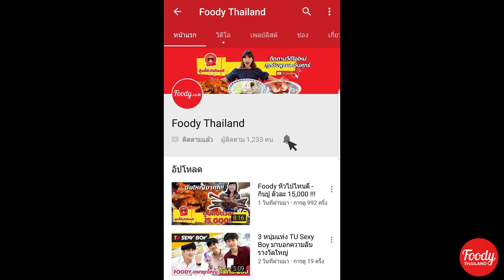Foody หิวไปไหนดี - พากินทุเรียนโลละ 3,000 !!!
พากินทุเรียนโลละ 3,000 !!!

เข้าหน้าทุเรียนแล้ว ตามข้างทางขายทุเรียนกันเพียบเลย วันนี้ น้ำฝนเลยพาเพื่อนๆชาว Foody ไปกินทุเรียนที่กำลังเป็นกระแสดังในโลกโซเชียว ที่มีราคา กิโลละ 3,000 บาท ทำไมถึงราคาสูง? รสชาติเป็นอย่างไร? อยากรู้คลิกเลยจ้าาาา

พิกัด : ร้านน้องนิด ระยอง - ตลาด อตก.